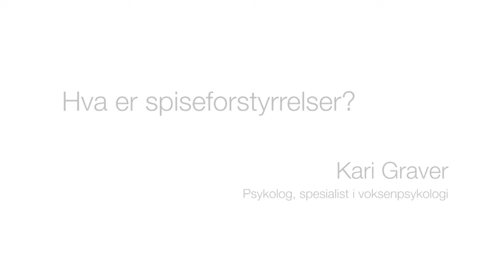Hva er spiseforstyrrelser? // Kari Graver - Psykolog, spesialist i voksenpsykologi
Psykologspesialist Kari Graver forteller om spiseforstyrrelser; hva det er, forekomst, faresignaler og behandlingsalternativer.